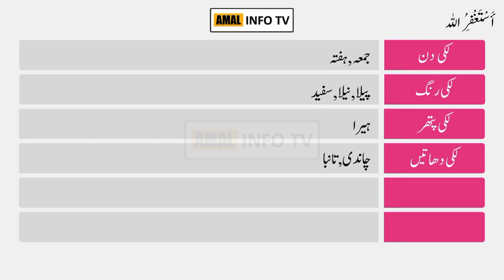Ummul Banin Name Meaning in Urdu | Ummul Banin Naam Ka Matlab Kya Hai | Amal Info TV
Ummul Banin (ام البنین) is a Muslim girl Name. The ummul banin Name Meaning in Urdu is "بیٹوں کی ماں". Ummul Banin name is Arabic originated, and the Lucky Number is nine (9) which is related/connected with Islamic Name ummul banin. Also find other important details about ummul banin name in this Video Like Color, Compatible Stone & Metals, Religion, Language, and Many More..!!

👉 Detail: In this video you will find all kind of details about ummul banin name meaning in urdu, ummul banin name meaning in urdu & lucky number, ummul banin name status, ummul banin name meaning whatsapp status or if you have any other query so you can ask in the comments section.